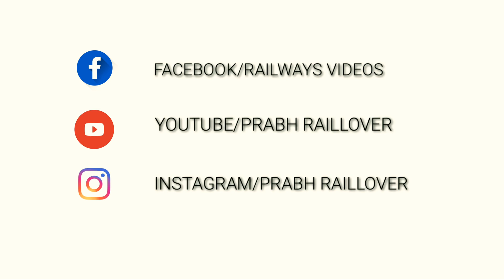GZB WAP-5 SPEED SHOW WITH 12498 SHAN-e-PUNJAB EXPRESS AFTER TSR ENDS !! INDIAN RAILWAYS !!